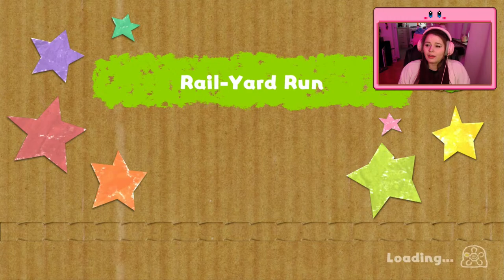🔴 LIVE: TIME TO GET CRAFTY! | Yoshi's Crafted World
Today we are diving into the world of Yoshis Crafted World!

Sit back and relax and enjoy me screaming over every little cute detail about this game!